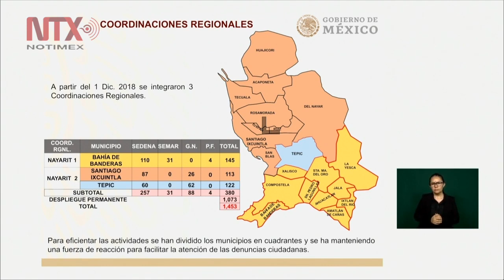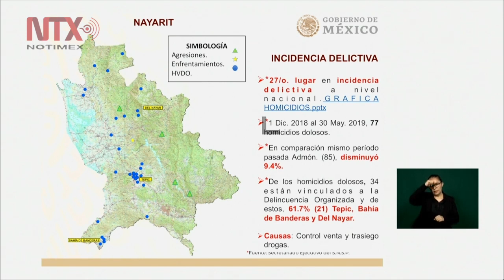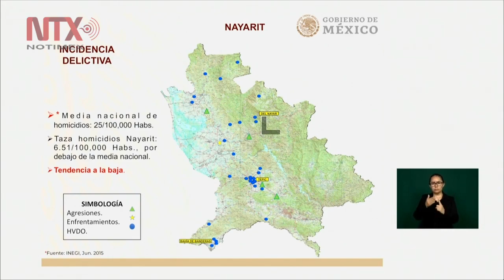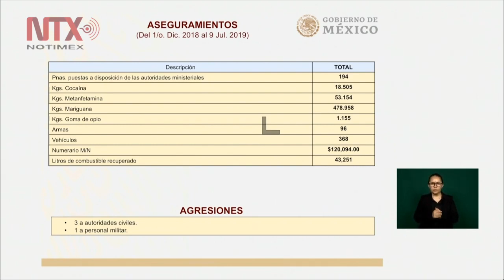Conferencia de Prensa de AMLO, 12 julio 2019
Se avanza mucho en garantizar la paz cuando la autoridad actúa con independencia y autonomía de las bandas delincuenciales, “cuando hay frontera, hay una raya que divide la autoridad y la delincuencia”, afirmó el presidente Andrés Manuel López Obrador.